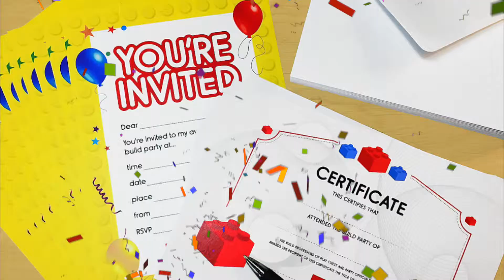Play Chest Build Party Promotional Video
Celebrate your child's special occasion with a LEGO® themed party. Play Chest have created an amazing experience that includes all the ingredients to have a magical LEGO® themed party. Our parties includes up to a massive 15kg (33 pounds) of LEGO®, play pits, games, prizes, themed tableware, music, certificates, branded high visibility vests for your little builders and more. It's never been easier to rent LEGO® and host a party!